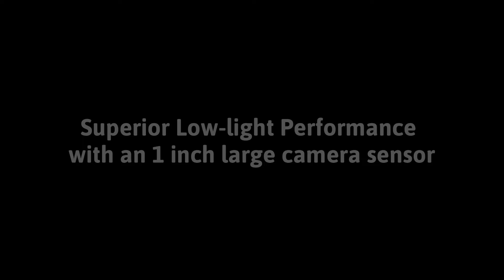Oneplus 11 Pro Will Surprise Everyone With Its Magnetic Rotating Camera🔥😮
The camera only protrudes slightly from the housing. The camera rotates on its own axis, so that it does not protrude further from the housing during rotation. Several magnets are used, which ensure that the camera system can rotate 180˚. This creates various new user options.

The 180 rotation of the camera allows the user to easily change the composition to shoot from difficult angles – without the photographer having to maneuver into the craziest positions. The idea seems to come from mirrorless cameras with a tilting screen .

The rotating camera also enables additional options in the field of videography and panorama photography. To make these features possible, OnePlus will develop a special rotating recording mode, as described in the documentation. Details about this unfortunately remain unknown.

Tags(Ignore Pls)

This video is a concept made by Tech Revealer as a patner of Technizo Concepts

All the content used is a copyright of Tech Revealer and Technizo Concepts, Re-Use or Re-Edit without proper authorization is not allowed.

The Collaboration with Letsgodigital must also be acknowledged.

Some of the other clips used are also strictly copyright protected

Allah Hafiz👋🎉💐